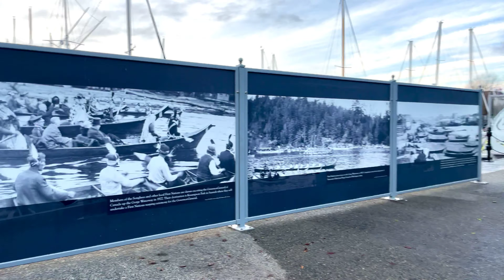Vancouver Island | Inner Harbour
Walking tour - Vancouver Island | Victoria
Inner Harbour Victoria,
Downtown Victoria British Colombia BC Canada
Relaxing music, Calm music